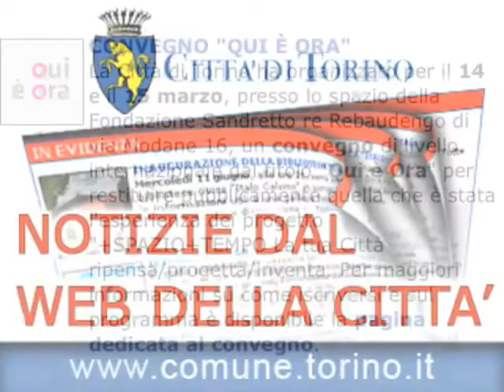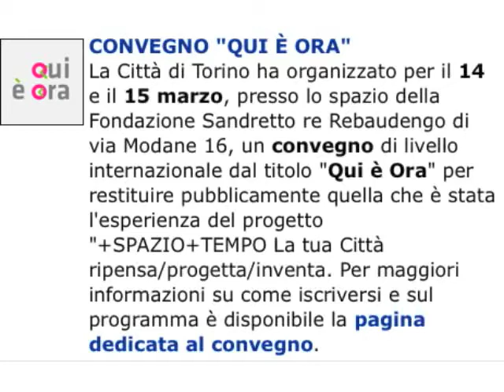TWN quot. n. 1250 di lunedì 14/03/2011 - ore 09.15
Cielo sereno fino al pomeriggio, poi è in arrivo un'altra perturbazione atlantica che porterà ancora pioggia per la notte e i prossimi giorni. "Qui è ora" alla Fondazione Sandretto Re Rebaudengo. Una targa a Mario Soldati.